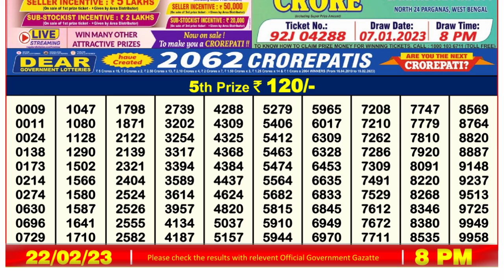🔴Dear Lottery Sambad Live 8pm today 22.02.23 Nagaland State Lottery Result